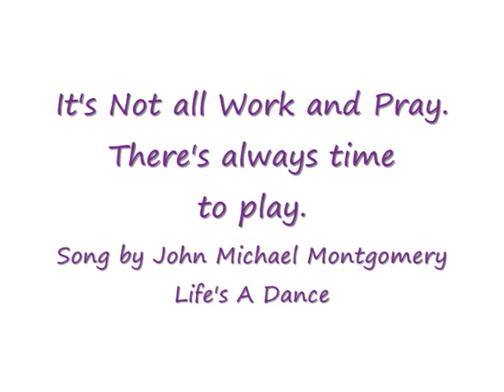Teopoli - Ora et Labora (Work and Pray)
Many centuries ago, there was a man who believed in the power of prayer and of sacrifice. He combined the two in a very harmonious manner and gave birth to Monasticism in the West.  We now know him as St. Benedict of Nursia. How would an experience that combines the prayer benefits of a retreat, the work and camaraderie of a mission and can be enjoyed as individuals or as a family sound to you?